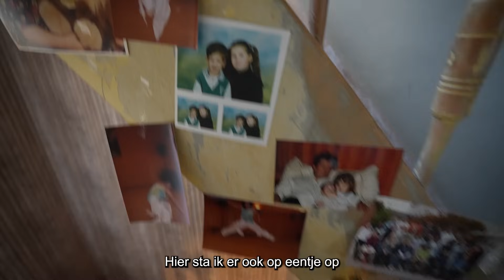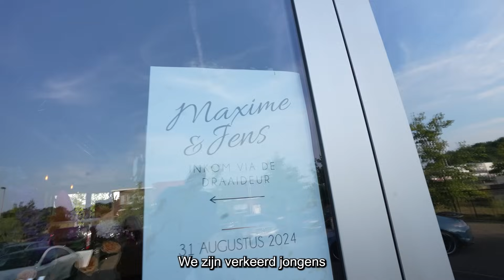De bruiloft van mijn zus..